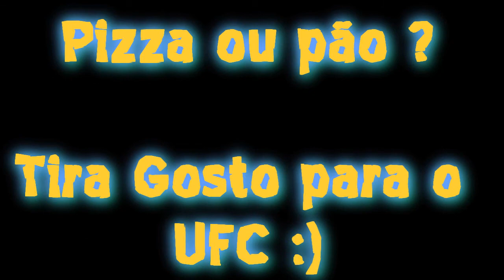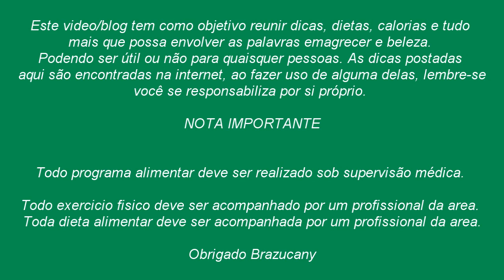Pizza com whey proteína & Pão light para sua casa